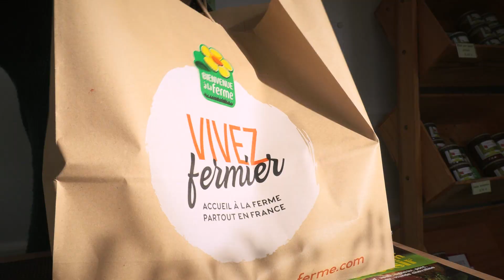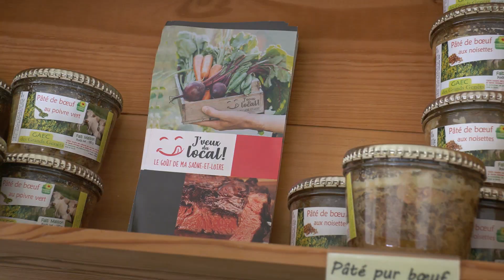BEST OF | Portrait de Christelle Bonnot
Découvrez le portrait Christelle Bonnot, éleveuse de bovins à la ferme des Grands Genêts.

En collaboration avec d’autres agriculteurs, elle nous présente la station fermière : magasin de producteurs pour être au plus près du consommateur !